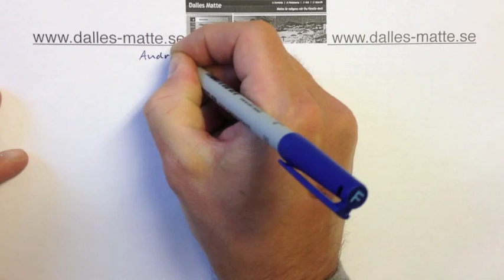Dalles matte - Andraderivata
Gå gärna in på för att få mina inspelningar bättre organiserade så att du hitta det du söker lättare.

I detta avsnittet går jag igenom andraderivatan, hur du räknar ut den och varför du gör det.